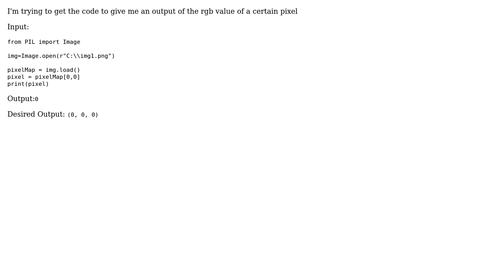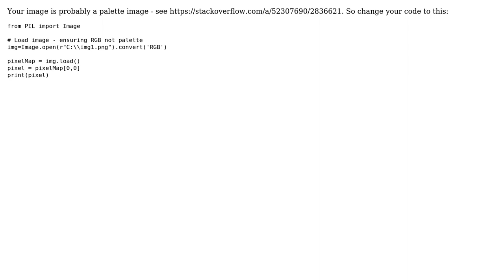How do I get a (R, G, B) output for a pixel with python?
With thanks & praise to God, and with thanks to the many people who have made this project possible! | Content (except music & images) licensed under CC BY-SA | Music | Images & others | With thanks to user Mark Setchell user Dovski14 and the Stack Exchange Network Trademarks are property of their respective owners. You are responsible for your own actions.